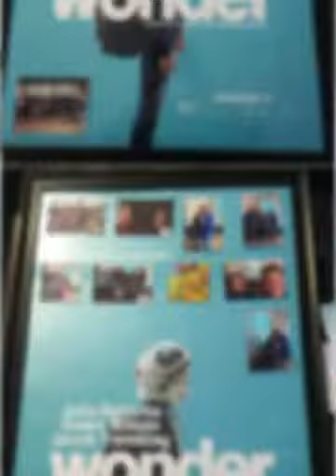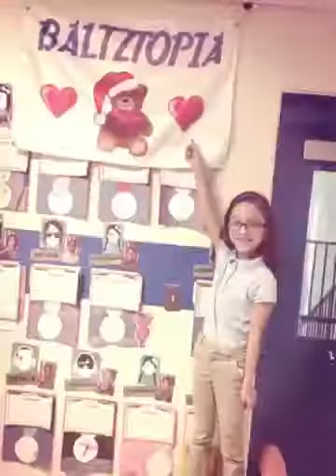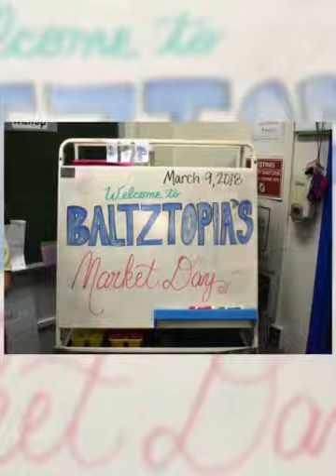Book Camp 2017-2018